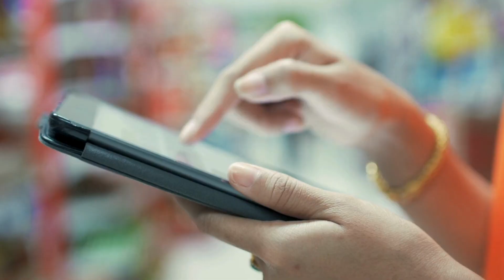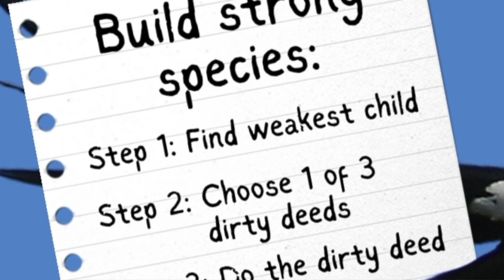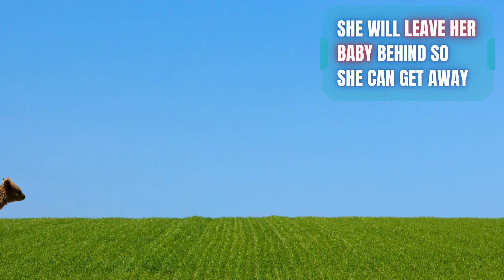Storks tend to get Rid of the Weakest Link... PLUS 9 other Moms with the Worst Parenting Methods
Do storks really deliver human bundles of joy? No. But they will drop their own… from high heights… on purpose. And it's not to teach them to fly.
From negligence to a real life hansel and gretel situation. It truly is a dog eat dog world out there. In the wild there is a reason for why animals do what they do. Because of shortening food supplies and harsh environments. As counter-intuitive as it seems, in order to raise offspring appropriately, mothers may sometimes turn on their own young, or the young of others nearby.

Chapters:

01:43 - Momma Harp Seals

02:48 - Momma Cuckoos

03:52 - Momma House Sparrows

04:33 - Momma Pandas

05:29 - Momma Black Bears

06:05 - Momma Black Eagles

06:48 - Momma White Storks

07:45 - Momma Burying Beetle

08:30 - Momma Skinks

09:01 - Momma Quokkas